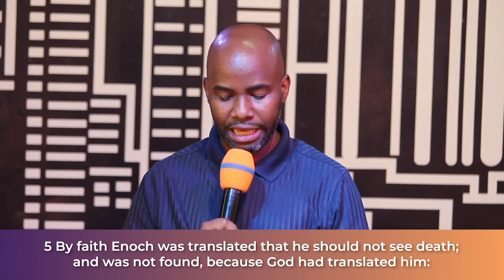The Power of Meditation 01 | Wilberforce Bezudde | The Love Encounter Broadcast | Ep. 17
"The Power of Meditation" (pt. 1)
By Pastor Wilberforce Bezudde